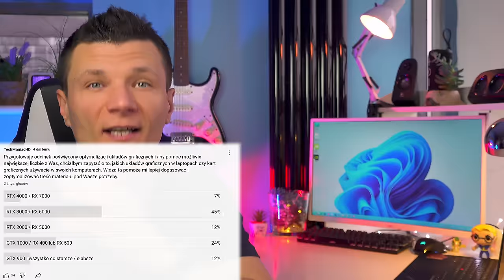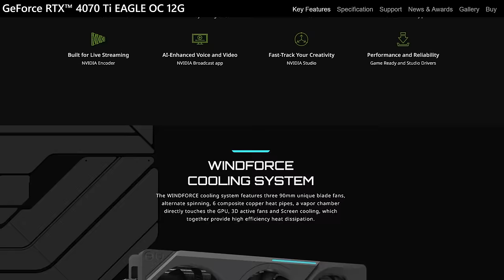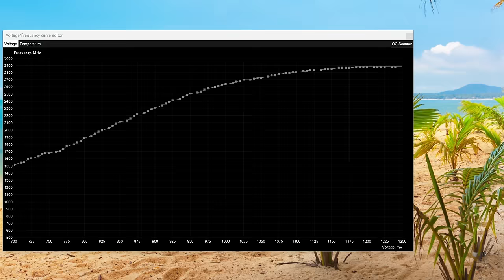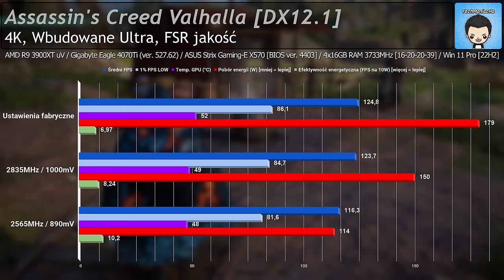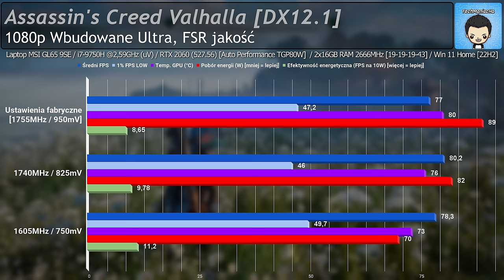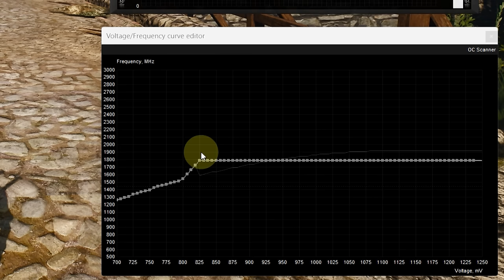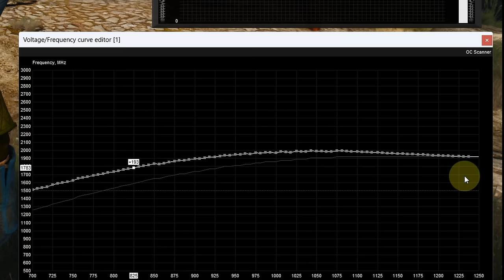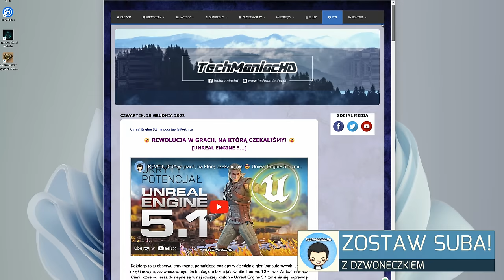Poprawny underVOLTING karty graficznej #2️⃣! [Laptop/PC]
✎ OPIS Filmu: Wykonanie underVoltingu jest stosunkowo łatwe oraz bezpieczne dla sprzętu - oczywiście jeżeli wykonamy je prawidłowo! Niestety, jak się okazuje, wszelkie media, poradniki czy filmiki na YouTube wykonywały tę procedurę w sposób nie do końca prawidłowy… Informacje zawarte w niektórych materiałach doprowadzały do podawania wyższych napięć, aniżeli niższych, co jest całkowitym zaprzeczeniem idei! Taki stan rzeczy sprawiał, że sprzęt użytkownika pracował na niższych zegarach niż fabrycznie przy wyższych napięciach, co jednocześnie ograniczało wydajność oraz przyśpieszało proces zużywania się sprzętu, czyli tak zwanej degradacji.

Niniejszy materiał, ze względu na złożoność problemu podzielony został na dwie części. W pierwszej przeprowadzam Was przez proces na kartach z serii RTX 2000 i 3000. Tłumaczę też, dlaczego producenci w ogóle decydują się na podawanie wyższych napięć niż domyślnie procesory mogłyby pracować.

Druga część zaprezentuje Wam prawidłowo przeprowadzony proces underVoltingu na najnowszych kartach z serii RTX 4000 oraz tych najstarszych aż po GTX 770. Omówimy również to, na czym polegał błąd innych w tej materii. Zobaczycie na przykładach oraz benchmarkach, jaką wydajność oraz zegary osiągamy przy underVoltingu wykonanym moim sposobem, oraz tym, proponowanym w przeszłości przez inne media. Znajdzie się tu również kilka dodatkowych porad, które pomogą Ci jeszcze lepiej zoptymalizować dostosowanie krzywej zegarów i napięć.

⏱️ Znaczniki czasowe ⏱️
00:00 - Wstęp
01:31 - W poprzednim odcinku omówiliśmy…
01:57 - Dlaczego Undervolting RTX 4000 jest inny? (4060, 4070Ti, 4080, 4090)
03:44 - Seria RTX 4000 ma słabą wydajność energetyczną?
04:04 - NVIDIA i 4nm litografia od TSMC
04:32 - Gigabyte Eagle OC RTX 4070Ti
05:34 - Kultura pracy RTX 4070Ti
06:01 - Jak wykonać undervolting RTX 4060, RTX 4070Ti, RTX 4080, RTX 4090
08:22 - Jak dokonać drobnych korekt undervoltingu?
08:48 - Głębszy poziom undervoltingu RTX 4000
09:24 - RTX 4000 biorą dużo prądu!?
09:58 - Wydajność RTX 4070Ti
11: 22 - BENCHMARKI RTX 4070Ti po undervoltingu
12:14 - Zestawienie RTX 4070Ti z RTX 3090
13:06 - RTX 4070Ti vs RTX 3090 w Davinci Resolve 18 Studio
14:15 - Undervolting desktopowego RTX 2000
14:46 - Undervolting mobilnego RTX 2000 (laptop MSI)
15:27 - Problem przegrzewania się układów graficznych w laptopach
15:50 - Undervolting RTX 2060 w laptopie
16:31 - BENCHMARKI mobilnego RTX 2060 po undervoltingu
18:31 - Wszyscy wykonywali underVolting niepoprawnie!
19:22 - Jak duży wpływ na ograniczenie wydajności i zwiększenie energochłonności miał niepoprawnie wykonany undervolting
19:57 - Sposoby podawane przez innych degradowały TWÓJ SPRZĘT!
20:18 - Ujawnienie całej prawdy o najbardziej znanym i najczęściej wykonywanym sposobie pseudoundervoltingu
20:45 - Źle wykonany undervolting doprowadza do…?
21:19 - ZESTAWIENIE mojego sposobu undervoltingu z dwoma błędnymi
22:00 - Gdy GPU nie utrzymuje najwyższych zegarów boost
22:12 - Prawidłowy vs błędny undervolting na FurMarku
22:53 - Prawidłowy vs błędny undervolting na Wiedźminie 3 z RT
24:22 - Dlaczego ten błędny undervolting był trzepany przez każdego bez opamiętania?
24:41 - Ali z Optimum Tech uczący błędnego underVolting
24:55 - Linus Sebastian z LinusTechTips błędnie wykonujący underVolting RTX 4090
25:21 - Wesprzyj kanał TechManiacHD, gdyż ten może zakończyć działanie…
26:30 - Krzywa TMHD 2.0
28:17 - Undervolting GTX 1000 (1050, 1060, 1070, 1070Ti, 1080)
28:41 - Undervolting starszych, mobilnych układów GTX (na przykładzie GTX 960m)
31:13 - Undervolting starszych, desktopowych układów GTX (na przykładzie GTX 770)